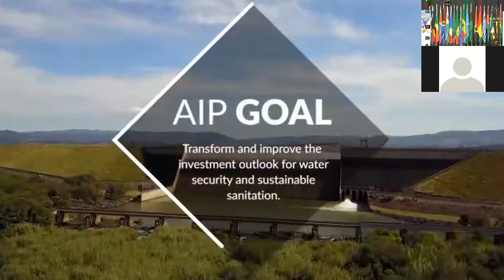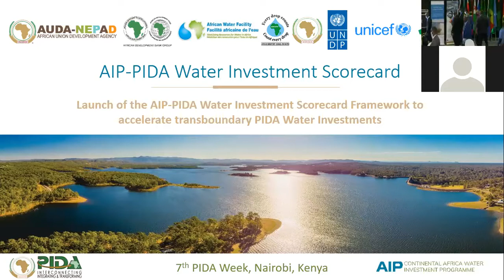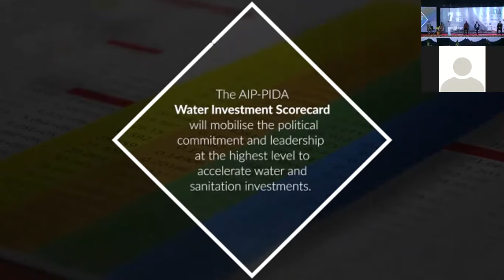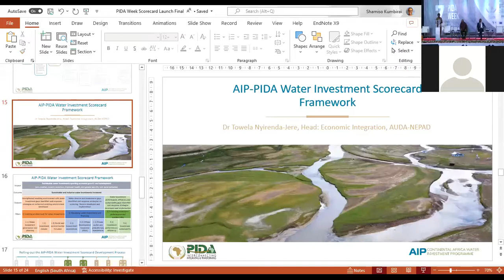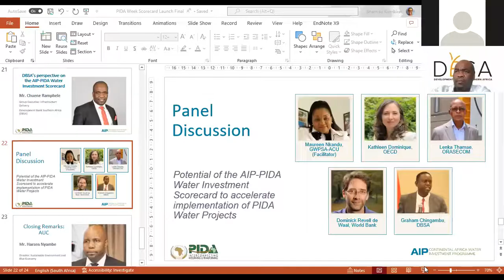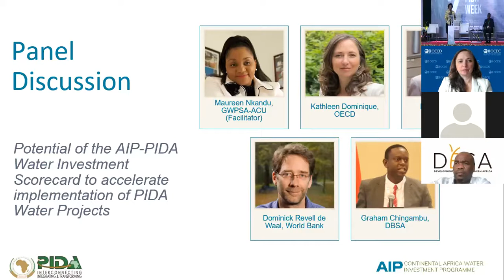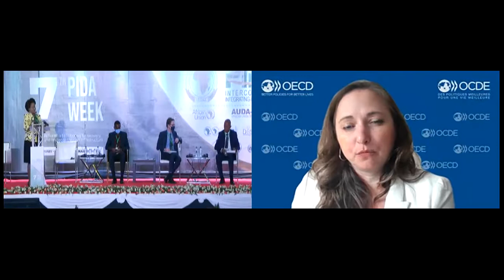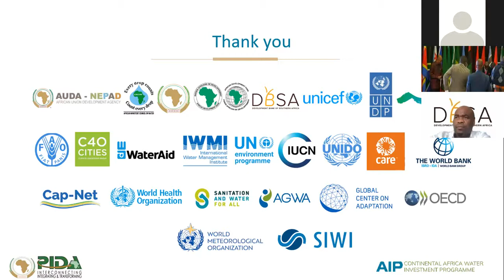Launch of the AIP-PIDA Water Investment Scorecard during the 7th PIDA Week 2022, in Nairobi, Kenya.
At no time has the need to invest in climate-resilient water infrastructure been more urgent. Africa faces the double threat of pandemics and climate change, which will further distort our rainfall patterns, impair our farmers, and threaten our food supply. The AIP-PIDA Water Investment Scorecard will support countries to track progress, set benchmarks, identify bottlenecks, and take action to meet the investment needs to achieve SDG 6 targets on water and sanitation by acting on the assumption that three key elements are necessary to attract investments into the African water sector.